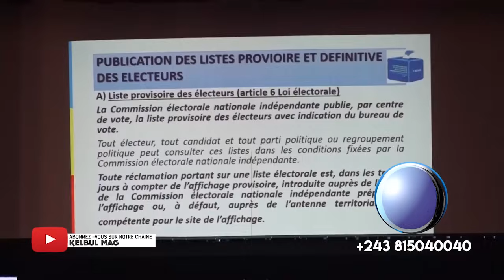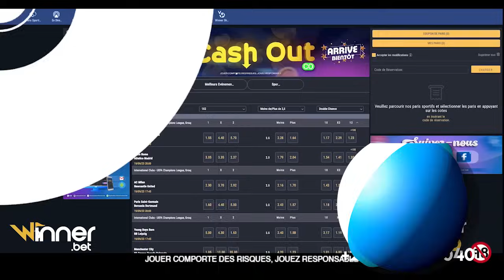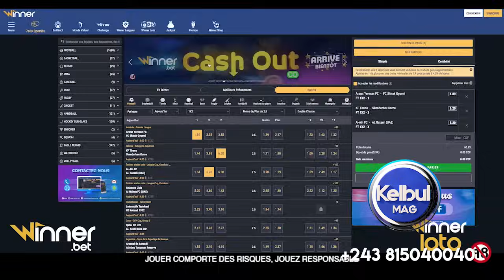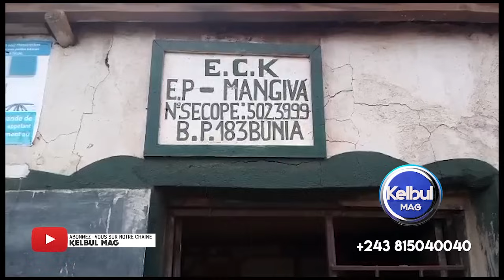KELBULMAG 21/9/23 FATSHI A RATÉ KAGAME TE NA DISCOURS NA YE+ÉPIDÉMIE YA CHOLÉRA NA RDC+ÉLECTIONS EZA